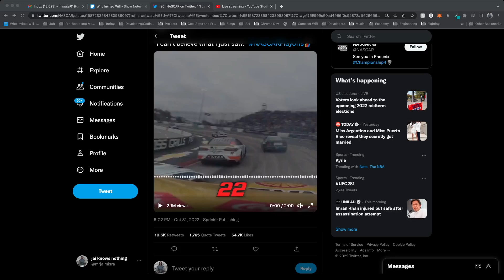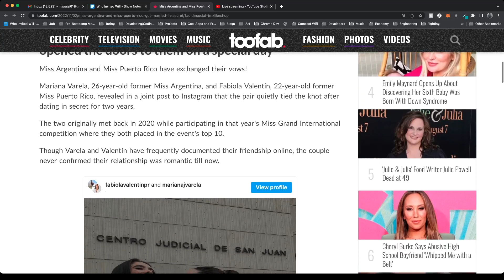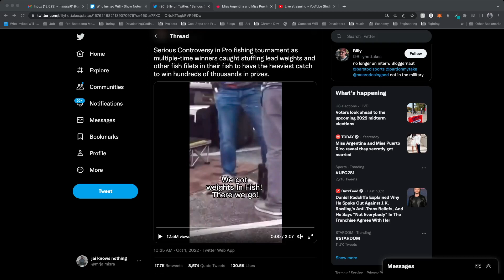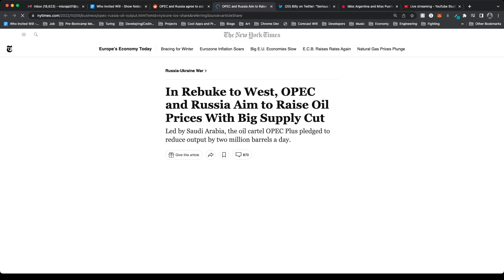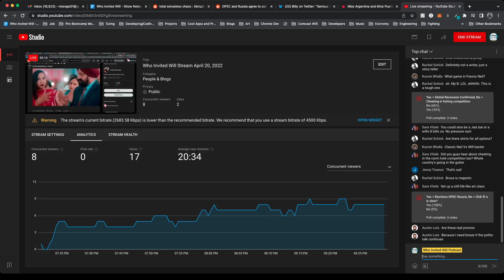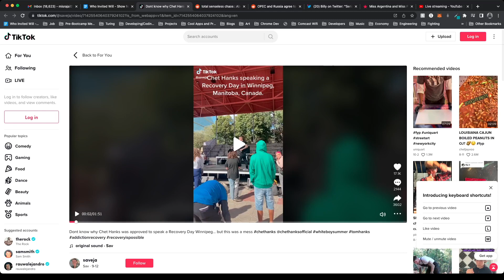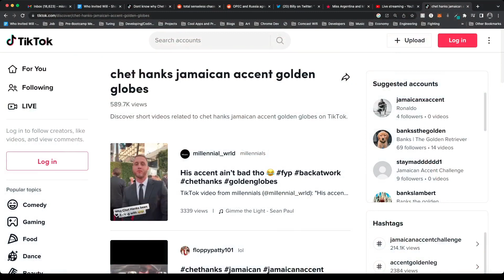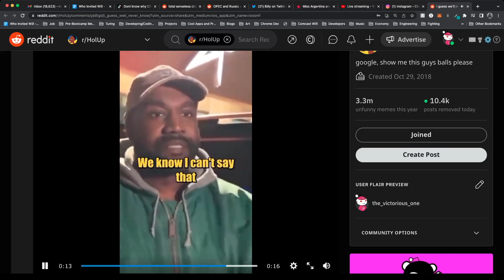Who Invited Will Live Stream (11/3/2022)